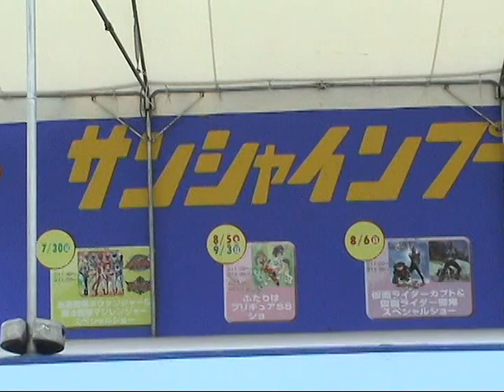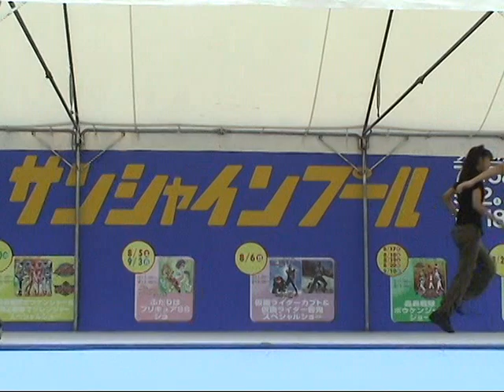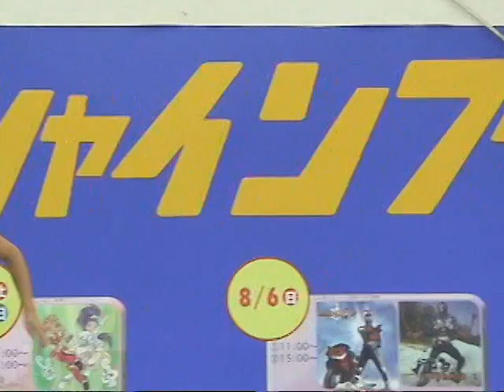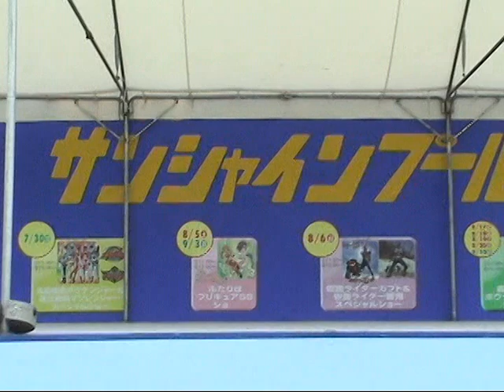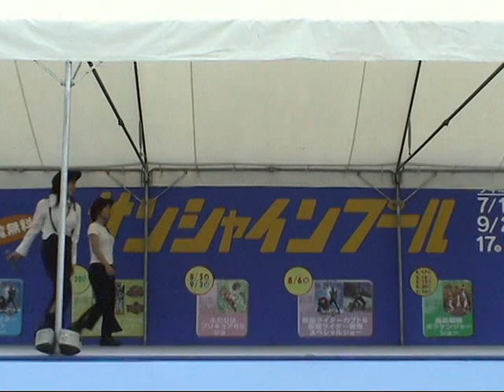2006年7月8日 ACTIVE DANCE UNIT DVL＠海の中道サンシャインプール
｢リビング夏祭り｣

Jump&Stomp
　石丸雅理、田中彩友美、三角えみり、岩橋那奈、鷲尾美紀、八木裕紀乃

君だけのストーリー
　三角えみり、八木裕紀乃、鷲尾美紀、八木裕紀乃、横溝有希

ママのニューバッグ
　安部奈津希、田中彩友美、石丸雅理、岩橋那奈、矢野樹里

真夜中の日記
　田中彩友美、石丸雅理

拝啓オヤジ様！
　全員